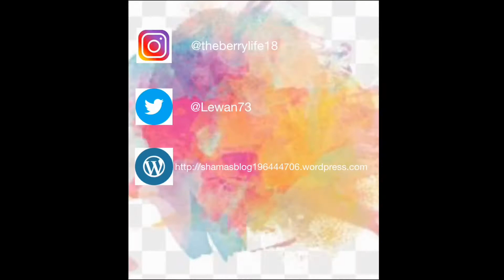Double snow days, DIY self care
Join me in our excitement for our two days of snow. Here’s to my first time using dip powder on my nails instead of gel polish. Just another great way of self-care, practical and economical.

Personalized, monogrammed face mask: @endlesscreations86 (Instagram)

Dip powder kit
Beetles Dip powder starter kit: